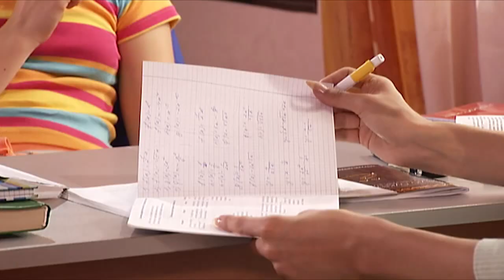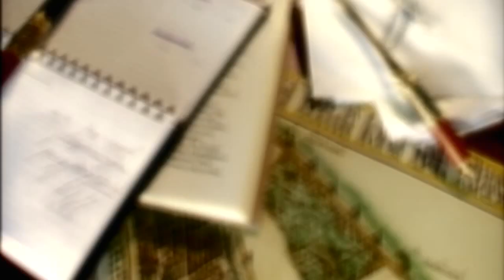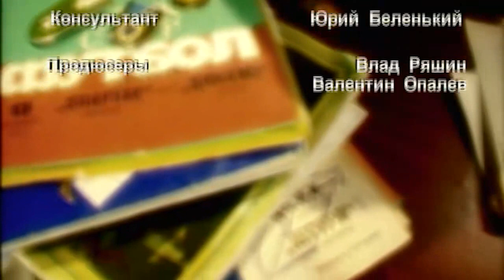Городской Романс. Сериал. 14 Серия. StarMedia. Мелодрама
Формат: сериал
Жанр: мелодрама
Год производства: 2007
Хронометраж: 165x44 минут
Режиссеры: Владимир Дьяченко, Марина Железняк
Сценарий: Джон Куратов, Мария Гальперина, Алексей Овчинников
Операторы-постановщики: Константин Амброзиев, Матвей Шульгин
Композиторы: Владимир Оржеховский, Тимур Полянский
Продюсеры: Юрий Беленький, Валентин Опалев, Влад Ряшин